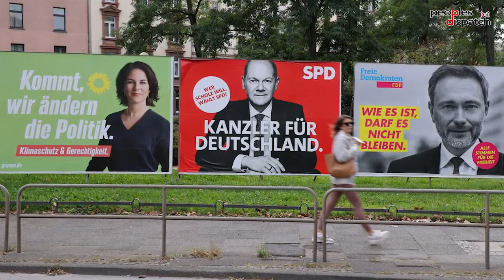Understanding Germany's 'traffic light' coalition